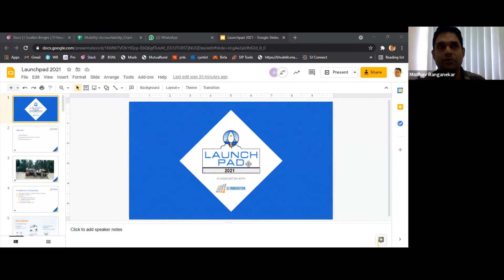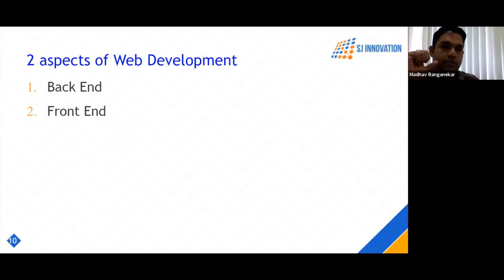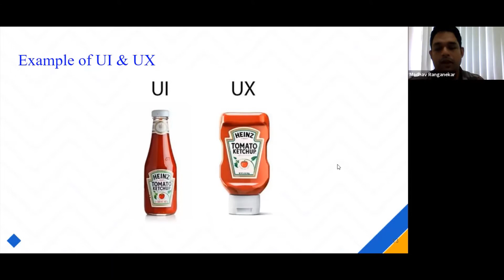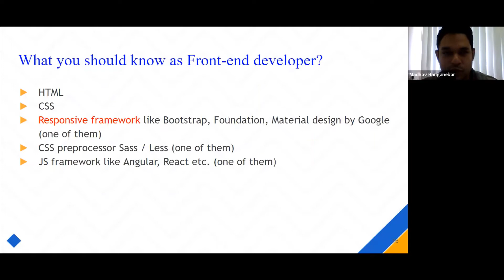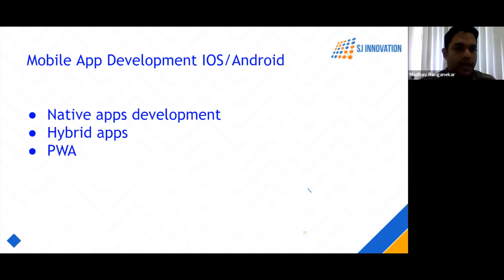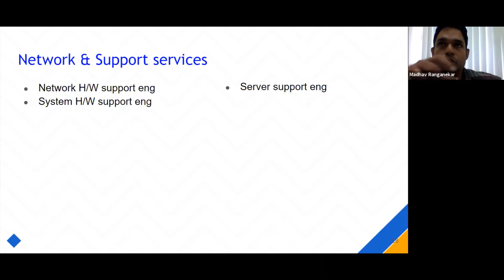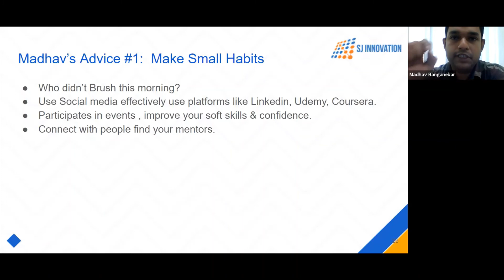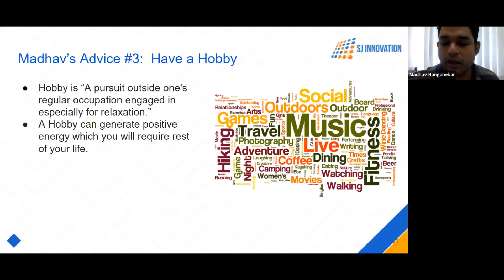Current Industry Trends in IT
Watch our recorded informational session of our Goa office COO, Madhav Ranganekar, as he delivers key insights to the IT industry and how students can stay successful in this field. There are many skills and tips needed to achieve success in IT, so feel free to watch this video and takeaway some key insights from someone who has more than a decade of experience in the IT industry!

Session By:

Madhav Ranganekar
Chief Operating Officer
SJ Innovation LLC, Goa - Verna